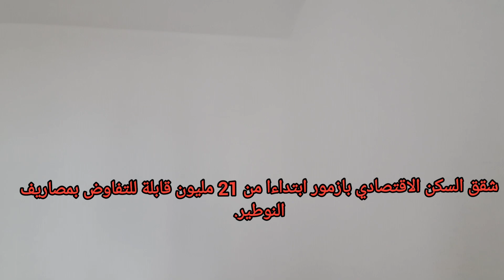✨️✨️✨️شقق في السكن الاقتصادي بازمور ابتداءا من 21 مليون قابلة للتفاوض بمصاريف النوطير 🤝0653070490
شقق السكن الاقتصادي بازمور ابتداءا من 21 مليون قابلة للتفاوض بمصاريف النوطير.
المساحة ابتداءا من 59 م حتى 61 م
التمن قابل للتفاوض.